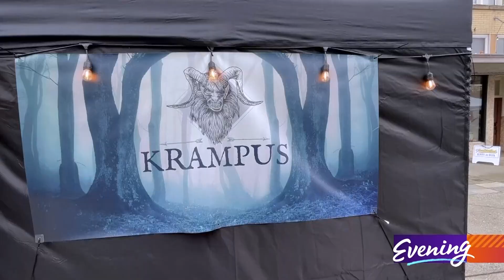It's Krampus season! Why are these creepy characters showing up at so many celebrations?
In European folklore Krampus is a character that steals away naughty children during the holidays. He's never been more popular in the Northwest.